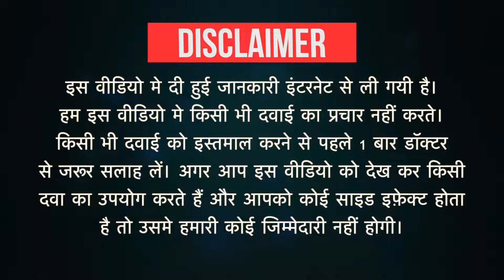Thiopred 80 Injection Uses in Hindi | Side Effects | Dose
Thiopred 80 Injection Uses in Hindi | Side Effects | Dosage